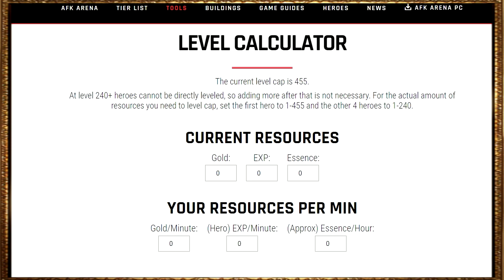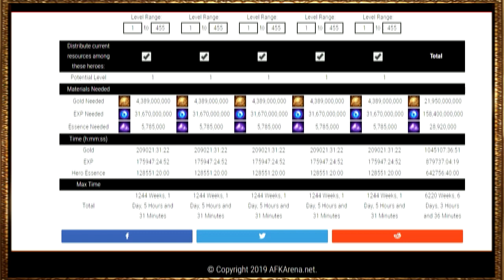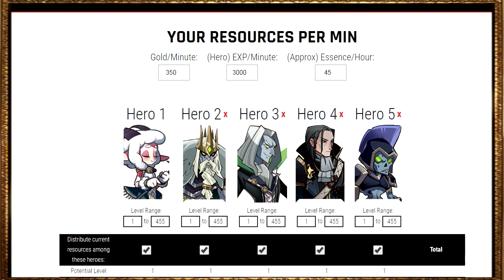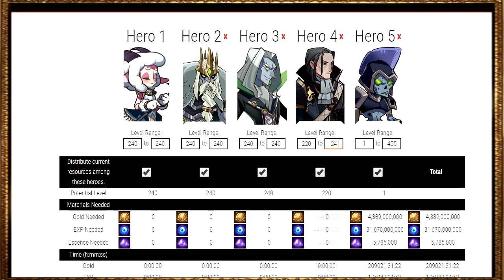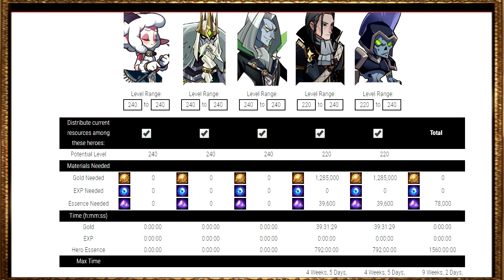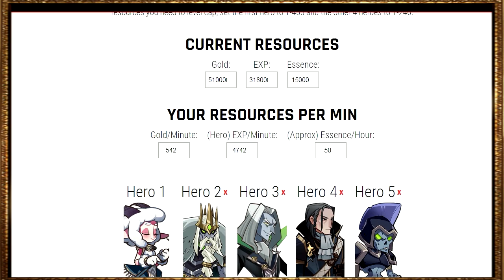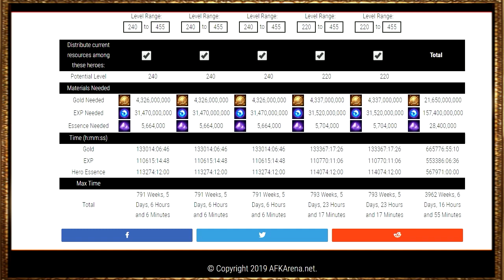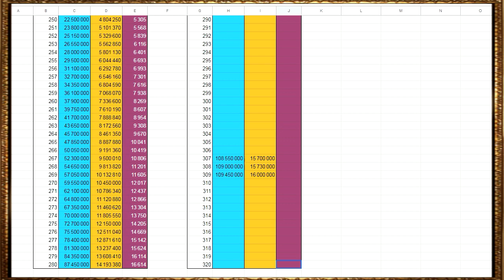¿CUANTO ORO, EXPERIENCIA Y POLVOS NECESITO PARA SUBIR MIS HÉROES AL NIVEL MÁXIMO?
Aqui os traigo un video que me habeis pedido muchos! Saber cuanto necesitamos de cada recurso para poder subir nuestros heroes al 240! También os dejo el link para que podais averiguar vosotros cuantos recursos y tiempo necesitais! Enjoy!